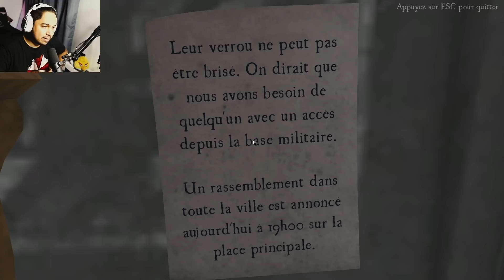Ne suivez JAMAIS le ballon rouge ! (Death Park 2)